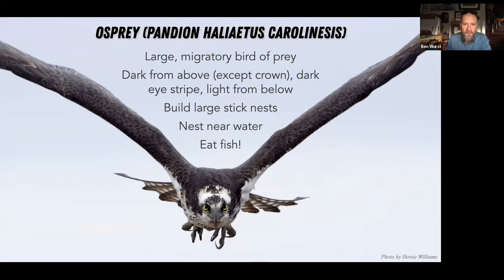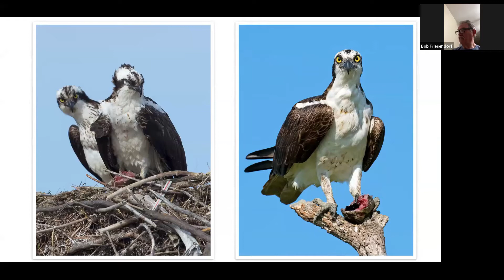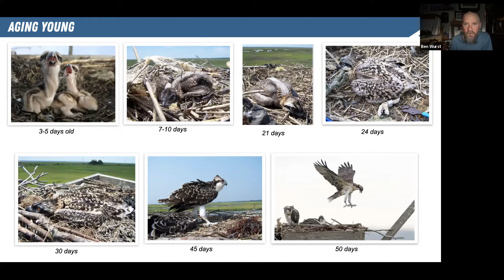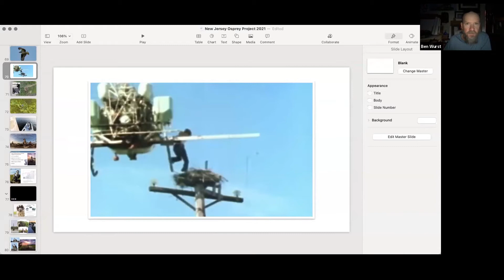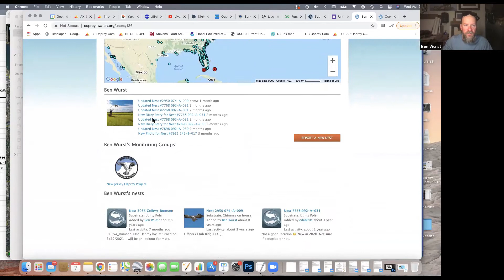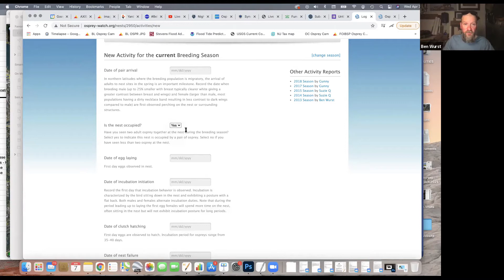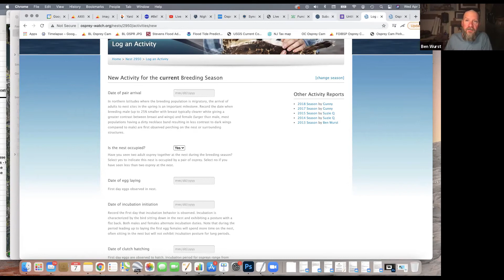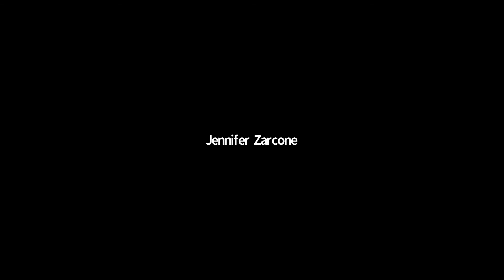Osprey Volunteer Nest Monitoring Training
Save Coastal Wildlife and Ben Wurst, Habitat Program Manager with the Conserve Wildlife Foundation of New Jersey, provides training for people who wish to volunteer their time during the spring and summer to monitor osprey nests in New Jersey.